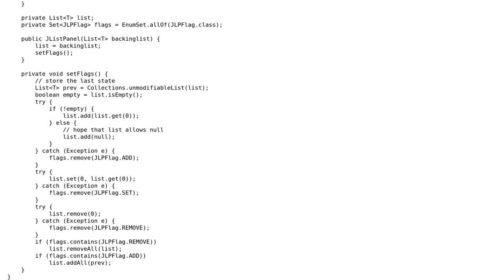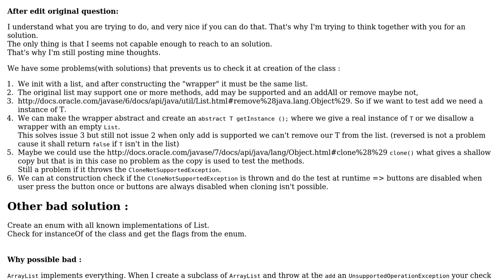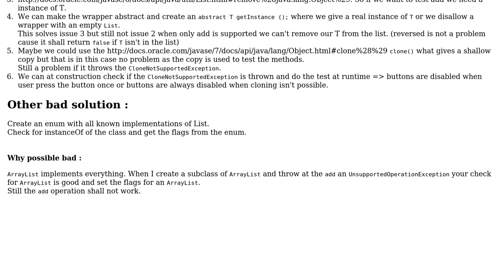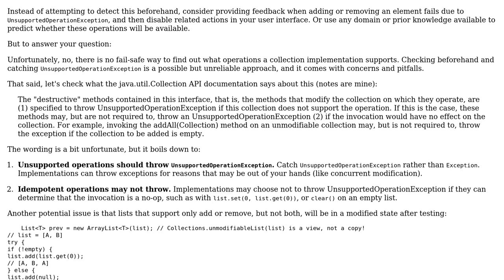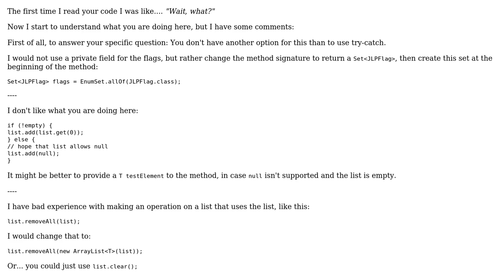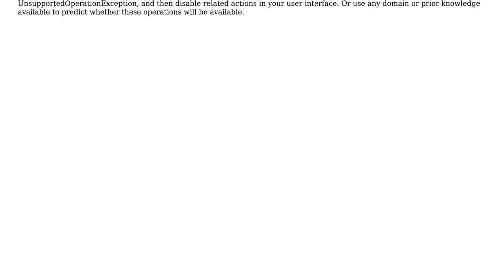Code Review: Detecting available List operations (3 Solutions!!)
Code Review: Detecting available List operations

With thanks & praise to God, and with thanks to the many people who have made this project possible! | Content (except music & images) licensed under CC BY-SA | Music | Images & others | With thanks to user Simon Forsberg user Octavia Togami user JvR user chillworld and the Stack Exchange Network Trademarks are property of their respective owners. You are responsible for your own actions.